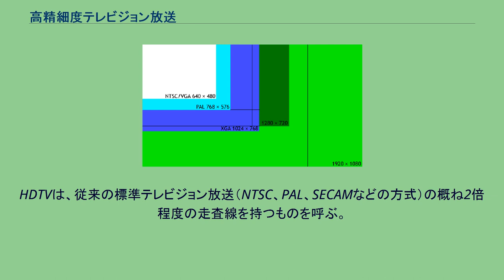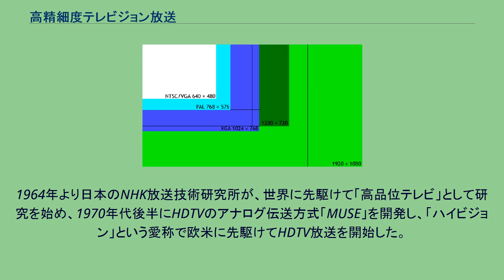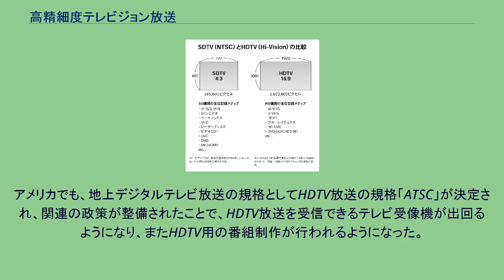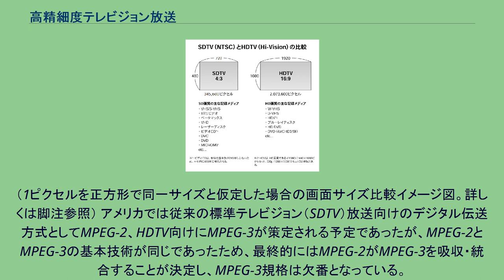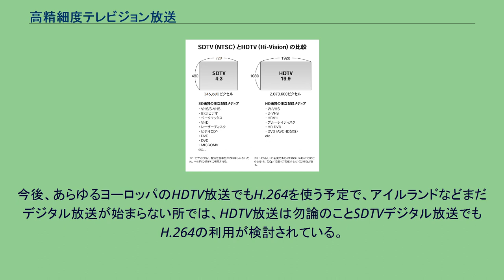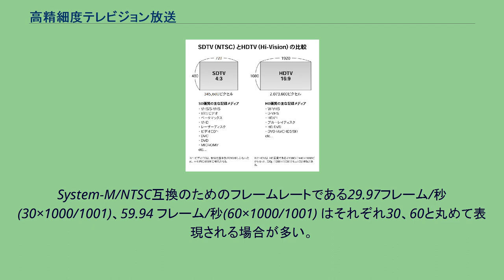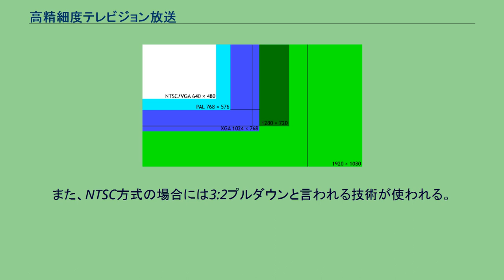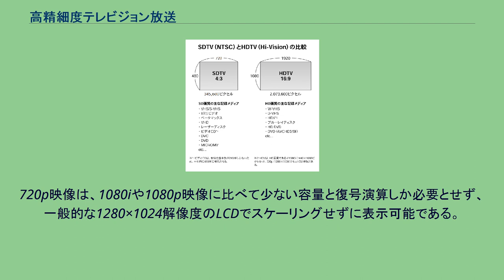高精細度テレビジョン放送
高精細度テレビジョン放送と従来の標準画質映像の違い 高精細度テレビジョン放送（こうせいさいどテレビジョンほうそう、英語: High-definition television; HDTV、ハイ・デフィニション・テレビジョン）とは走査線数を増やし、かつワイドアスペクト比 (16:9)を採用することにより、鮮明な映像を実現したテレビジョン放送である。
HDTVは、従来の標準テレビジョン放送（NTSC、PAL、SECAMなどの方式）の概ね2倍程度の走査線を持つものを呼ぶ。
日本の放送では電波法施行規則（第2条第1項 28の3）において、 走査方式が1本おきであって、ひとつの映像の走査線数が1,125本以上のもの 走査方式が順次であって、ひとつの映像の走査線数が750本以上のもの を「高精細度テレビジヨン放送」、その他のテレビ放送を「標準テレビジヨン放送」と規定している。
国際電気通信連合（ITU）では、2000年に策定した国際標準規格で、走査線1125本（有効走査線1080本、画面の縦横比（アスペクト比）16:9）のシステムのみを「HDTV」として定義している。
HDTVは、日本・アメリカ合衆国・ヨーロッパが、それぞれ独自に研究・開発されてきた。
1964年より日本のNHK放送技術研究所が、世界に先駆けて「高品位テレビ」として研究を始め、1970年代後半にHDTVのアナログ伝送方式「MUSE」を開発し、「ハイビジョン」という愛称で欧米に先駆けてHDTV放送を開始した。
NHK（日本放送協会）は、自ら開発したMUSE方式をHDTV放送を世界統一規格にすることを目指し、「高品位テレビ」の英語訳として「High Definition Television」という言葉を使って1974年にCCIR（国際電気通信連合の前組織）で提唱し、欧米で精力的な標準化活動を続けた。
しかし、デジタル伝送技術の実用化、政治的その他さまざまな理由から、日米欧はそれぞれ異なる方式でデジタル伝送技術を使ったHDTV放送を行うことになった。
「High Definition Television」という言葉が日本に逆輸入されたときに、「高品位テレビ」でなく英語直訳の「高精細度テレビジョン (HDTV)」という日本語が作られた。
日本では、2000年（平成12年）12月1日よりBSデジタル放送、2003年（平成15年）12月1日より地上デジタルテレビ放送の本放送がそれぞれ開始され、ISDB伝送方式によるデジタルテレビ放送が行われている。
アメリカでも、地上デジタルテレビ放送の規格としてHDTV放送の規格「ATSC」が決定され、関連の政策が整備されたことで、HDTV放送を受信できるテレビ受像機が出回るようになり、またHDTV用の番組制作が行われるようになった。
HDTVは、SDTVより最低でも2倍以上の解像度を持つ。
したがって、アナログテレビや一般のDVDと比較して、より細密な映像の描写が可能である。
また、HDTV放送の技術標準では、レターボックス無しに縦横比が16:9の映像を処理することができるので、映画のような映像を視聴する場合には、解像度をより効率的に調整することができる。
HDTVを言う時に放送信号の形式は次のような値を利用して表記する。
例えば、720/60pという形式は1280×720ラインの有効画素が順次走査 (progressive scan) 方式の60fpsで伝送されるベースバンド信号を示す。
1080/50iという形式は1920×1080ラインの有効画素が飛び越し走査 (interlace scan) 方式の50field/sec (=25fps) で伝送されるベースバンド信号を指す。
フレームレートは有効ライン数とは独立にサフィックスで明記される。
例えば60pはprogressive方式の60fpsを意味し、60iはinterlace方式の60field/sec(=30fps) を意味する。
サフィックスのフレームレートが省略されている場合は、当該地域の標準テレビシステムによって50あるいは60と想定される。
例えば、“1080p”とのみ表記されている場合は、一般に1080/60p、1080/50pを指す（映画ソース等では、1080/24pのベースバンド信号も存在する）。
標準解像度（従来の解像度）との比較を以下に示す。
（1ピクセルを正方形で同一サイズと仮定した場合の画面サイズ比較イメージ図。詳しくは脚注参照） アメリ...